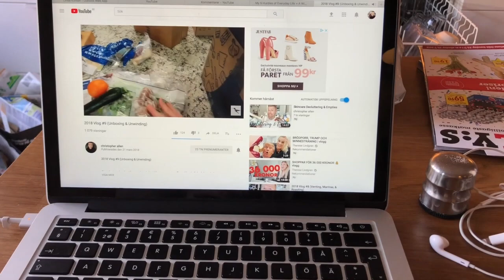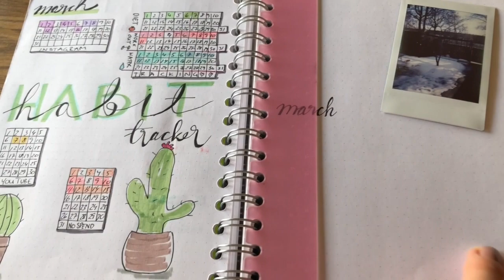Filming, fashion and risotto I VLOG #4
This video is about Vlog week 13

LIFESTYLE ♥ VLOGS ♥ FASHION ♥ FOOD

Whop whop, I'm back with a vlog! Wihooo, here we go. Come join this little YouTube-family.

xoxo Linda

The jewelry I’m wearing is from my own line.

You also find me at these places.
Pls come and say hi and let's be friends ♥

Instgram: @lindaklinton
Snapshap: lindaklinton